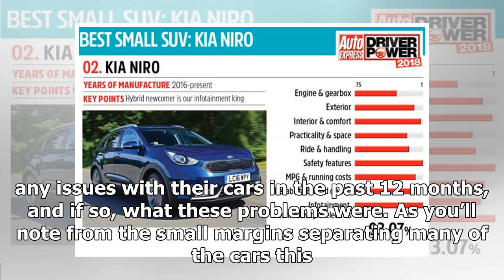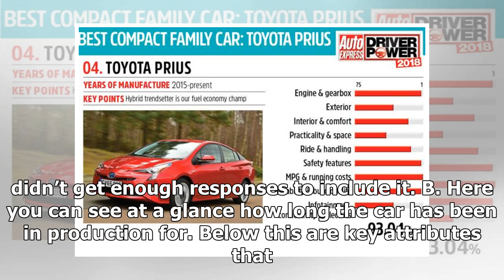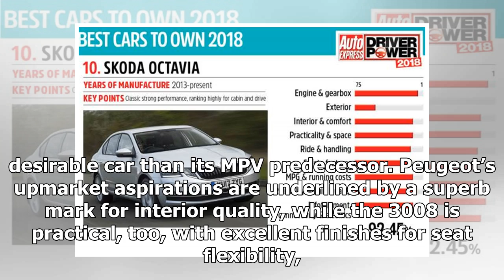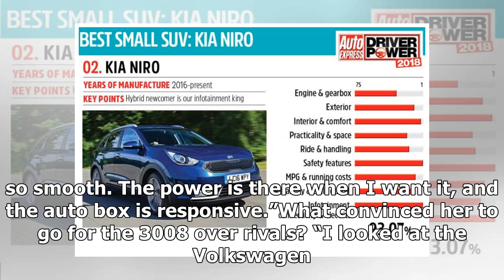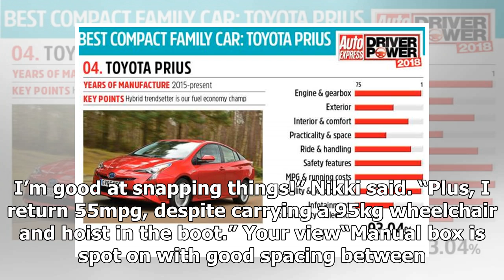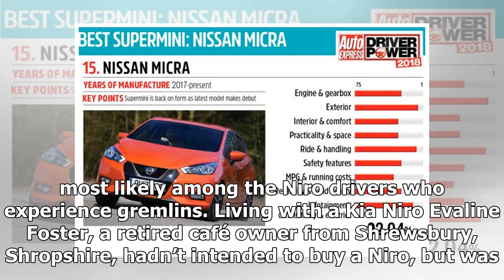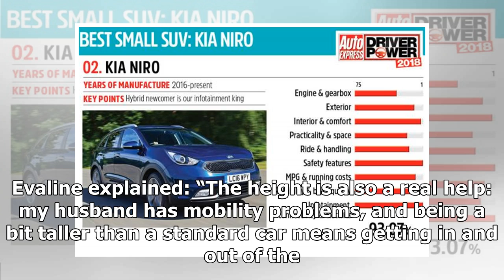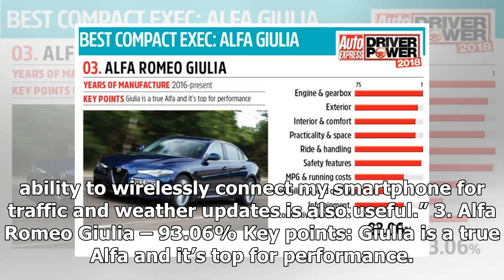Best cars to own: Driver Power 2018 results | k production channel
It’s that time of the year again where we reveal the best cars to own, as voted by you, our readers. Last year, we completely overhauled Driver Power with a big...